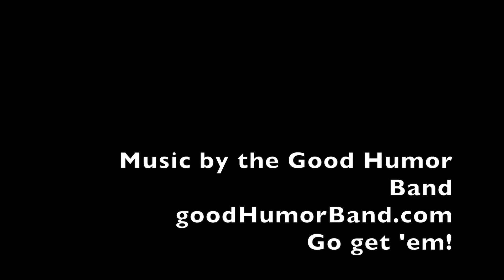County Riding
Riding in the west of the Richmond area...Goochland & Henrico counties